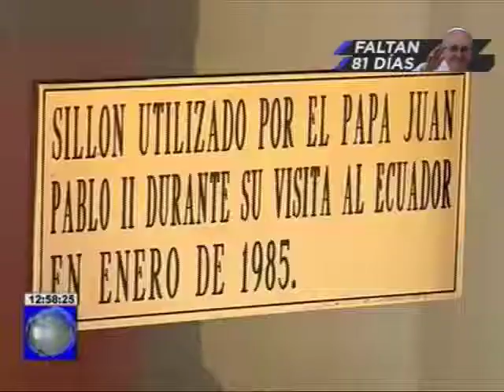En Czestochowa esperan que el Papa Francisco sea el segundo patriarca en bendecir el lugar